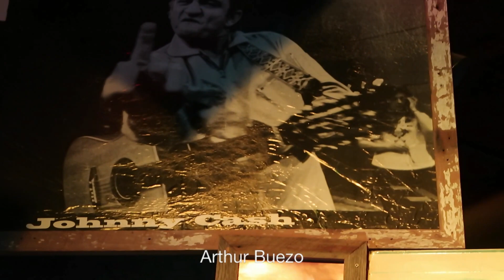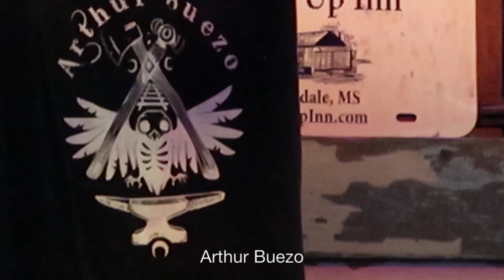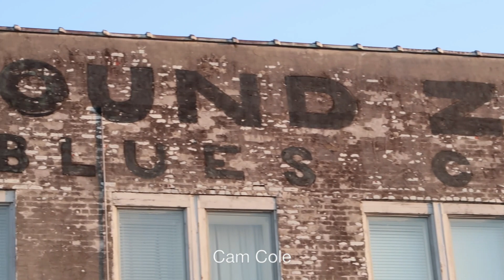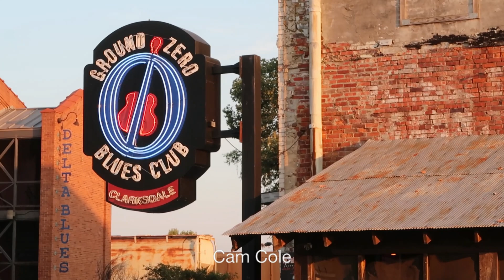Esther & Hilco in America 2023. From Houston to Washington.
Houston - Austin - San Antonio - Tejas  Rodeo - Fort Worth - Dallas - Clarksdale - Arthur Buezo - Deak Harp - Cam Cole - Tupelo - Gatlinburg - Asheville - Nick Cave - Charleston - Salisbury - Washington.